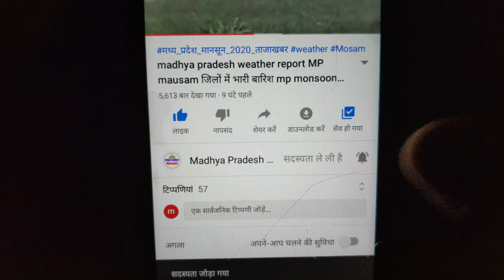मध्यप्रदेश मौसम madhya pradesh weather report MP mausam mp monsoon 1 november 1 नवंबर 2020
मध्यप्रदेश मौसम  madhya pradesh weather report MP 28 OCTOBER 2020 28 अक्टूबर 2020
mangal temple ujjain weather 28 OCTOBER 2020 28 अक्टूबर 2020
mumbai weather  अक्टूबर 2020 OCTOBER 2020
indore weather
bhopal weather
delhi weather
gwalior weather  अक्टूबर 2020 OCTOBER 2020